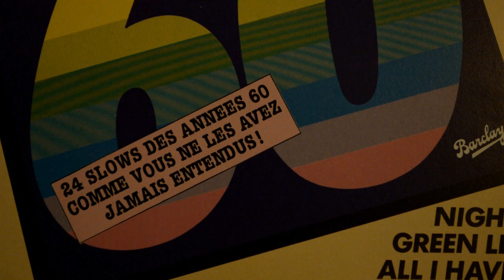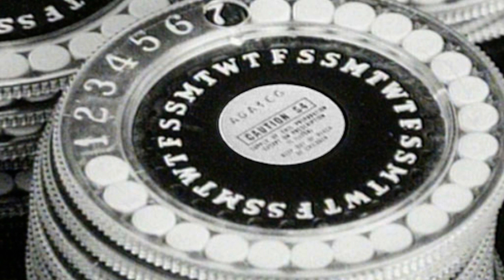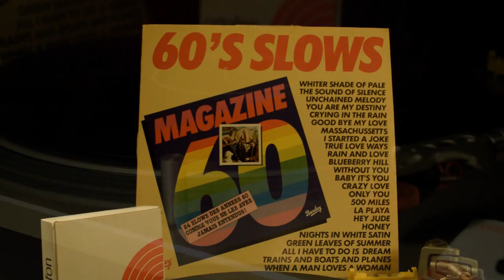Magazine 60: 60's Slows PART 1 1981 (Vinyl)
Hello:
This is non-profit video made for comments and critics about modern popular music and vinyl format:

If you are the owner of any rights this vinyl or pictures, and if you don't want them to be here, please let me know first, and I'll remove.

Best Regards!